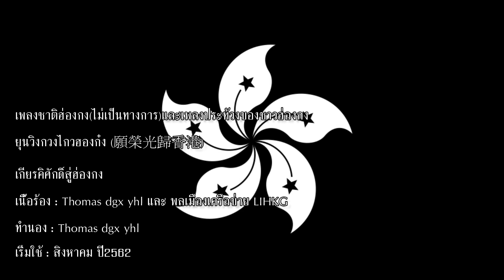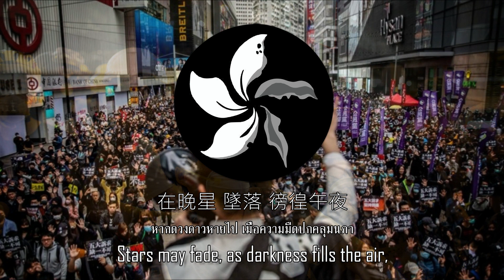[Archive] เพลงชาติอย่างไม่เป็นทางการและเพลงประจำการประท้วงของชาวฮ่องกง - 願榮光歸香港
Unofficial  National Anthem of Hong Kong and Anthem of The Hong Kong Protests
Yuhn Wìhng Gwōng Gwāi Hēung Góng
Glory to Hong Kong
ความหาย : เกียรติศักดิ์สู่ฮ่องกง

ไทย
 ป็นเพลงปลุกใจในภาษาจีนกวางตุ้ง เนื้อร้องและทำนองประพันธ์โดยนักดนตรีที่ใช้นามสมมติว่า"Thomas dgx yhl" กับการมีส่วนร่วมของกลุ่มพลเมืองเครือข่ายชาวฮ่องกงจากฟอรัม LIHKG ในระหว่าง การประท้วงในฮ่องกง พ.ศ. 2562 เพลงดังกล่าวยังถูกขับร้องอย่างแพร่หลายในฐานะเพลงประจำกลุ่มผู้ประท้วง และบางส่วนถึงกับเรียกเพลงดังกล่าวว่าเป็น "เพลงชาติแห่งฮ่องกง"(อย่างไม่เป็นทางการ) อีกด้วย

Englsh
 "Glory to Hong Kong" is a Cantonese march composed and written by a musician under the pseudonym "Thomas dgx yhl", with the contribution of a group of Hongkonger netizens from online forum LIHKG during the 2019 Hong Kong protests. It has been widely adopted as the anthem of these protests, with some even regarding it as the "national anthem of Hong Kong".

粵語
 《願榮光歸香港》（Glory to Hong Kong） ，2019年網民原創音樂，於2019年8月26日推出，由「thomas dgx yhl」作曲、t（即「thomas dgx yhl」）及一眾連登仔填詞。歌曲以記述香港人在反《逃犯條例》修訂運動期間所展示的抗爭精神，以及對為香港追求民主、自由的嚮往為主題，推出後大受歡迎，不少網民稱此曲可成為香港的「國歌」。

中文
 《愿荣光归香港》（英语：Glory to Hong Kong），又名《我愿荣光归香港》或简称《荣光》，是一首由2019年香港反对逃犯条例修订草案运动参与者创作并广为传唱的歌曲，由化名为“Thomas dgx yhl”的香港音乐人作词作曲，及经连登讨论区网民协作修改后制成，在运动中广为传唱。

Lyrics : Wikipedia.
Data : Wikipedia & Wikia.
Trans : Wikipedia.